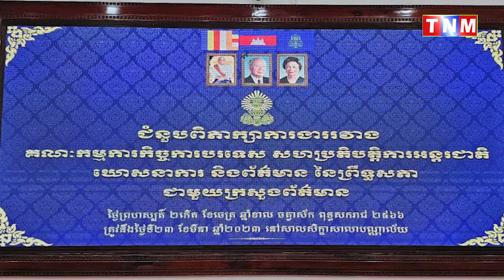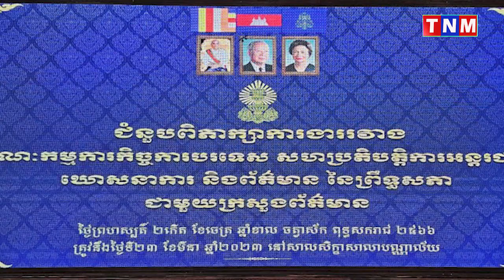ឯកឧត្តម ខៀវ កាញារីទ្ធ រដ្ឋមន្ត្រីក្រសួងព័ត៌មាន បានថ្លែងថា ច្បាប់ស្តីពីសិទ្ធិទទួលព័ត៌មាន គឺមិន ..